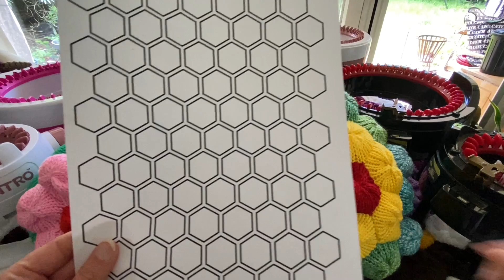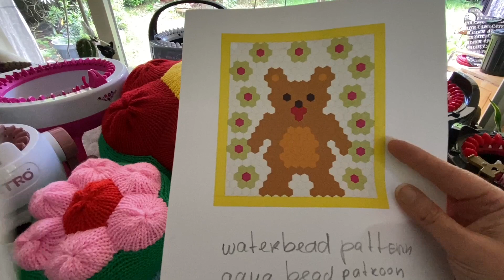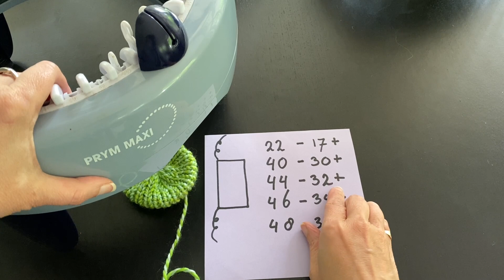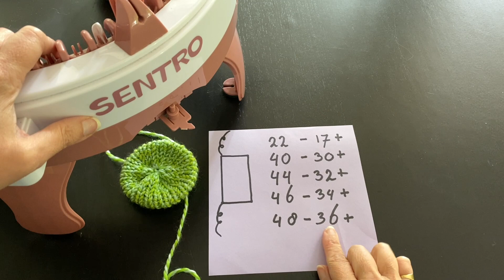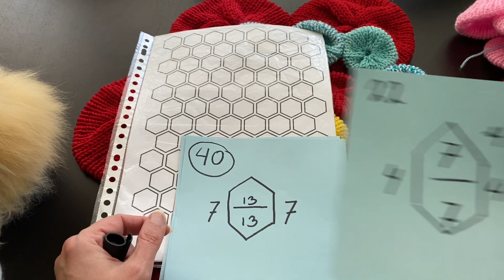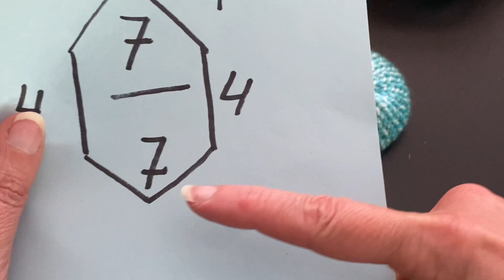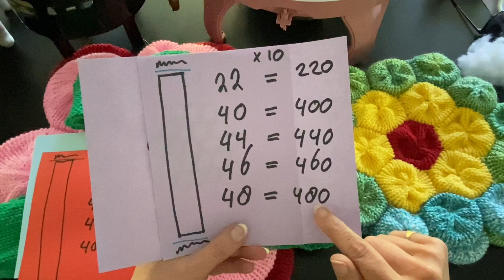Miranda’s Hexapuff Dekens en Kussens. Gratis complete workshop voor iedere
Miranda’s Hexapuff dekens en kussens. Gratis complete workshop voor alle maten breimolens.

Hoofdstukken:
00:00 Intro
04:50 Puffs maken
12:37 Stroken maken
23:39 Platte projecten maken
36:50 Kussen A
01:02:10 Kussen B

Extra skills breimolens.

De fooienpot. NL81INGB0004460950 tnv Miranda Veelbehr

Alle rechten voorbehouden. Gelieve deze tutorial niet te kopiëren, opnieuw op te nemen, opnieuw te uploaden, te vertalen, te verspreiden, te verkopen of te publiceren.

Heel erg bedankt voor het kijken en ik zie je graag weer bij de volgende video!